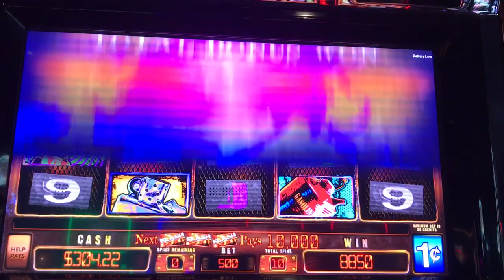Slot Machine Big Hits/Bonus Play Action